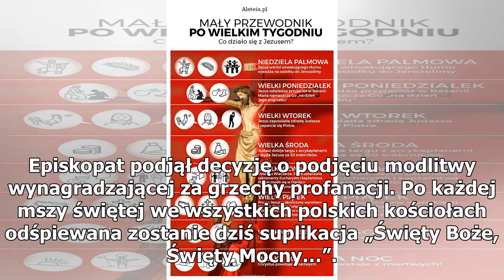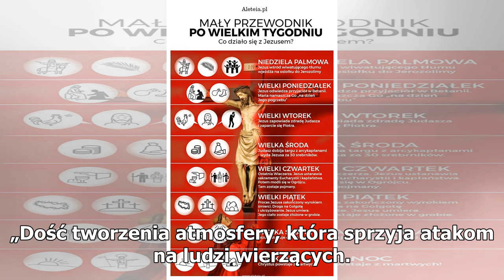Specjalna modlitwa po każdej mszy świętej. Już dziś we wszystkich polskich kościołach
Już dziś we wszystkich kościołach w całej Polsce odbędzie się specjalna modlitwa. Po każdej mszy świętej odśpiewana zostanie suplikacja „Święty Boże, Święty Mocny…”. Będzie to modlitwa wynagradzająca za grzechy profanacji, ale także grzechy pochodzące z wnętrza Kościoła. Episkopat podjął decyzję o p...